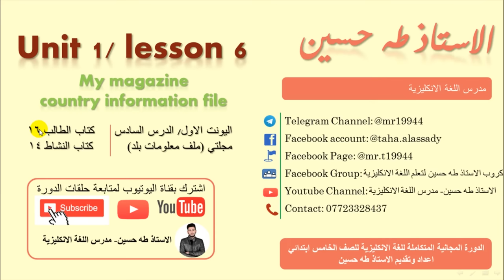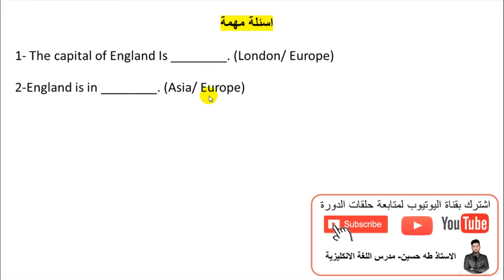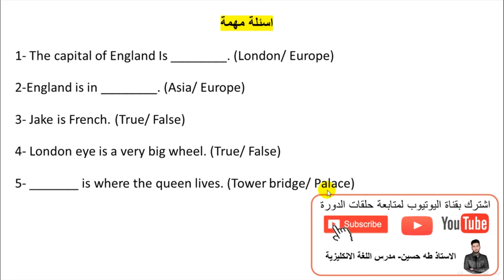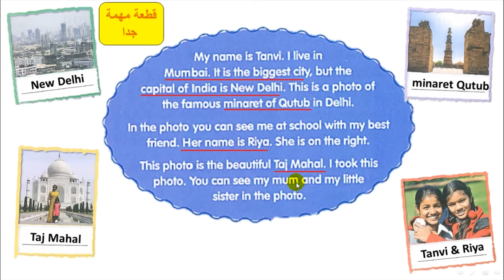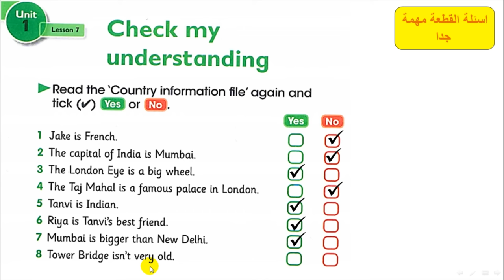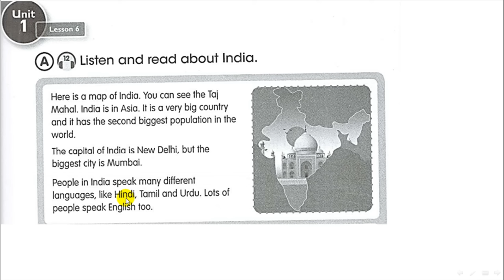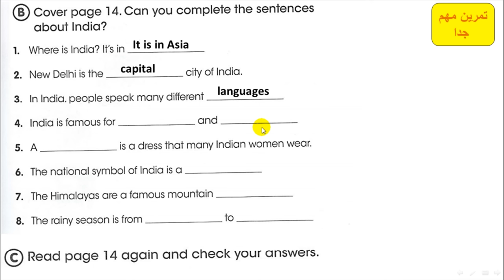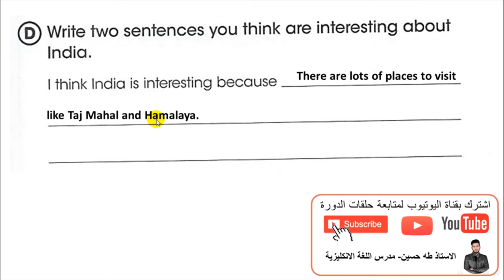الخامس ابتدائي/ اليونت الاول الدرس السادس/ مجلتي (ملف معلومات بلد)/ الاستاذ طه حسين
شرح اليونت الاول/ الدرس السادس / مجلتي ملف معلومات بلد/   للصف الخامس ابتدائي + حل كتاب النشاط+  نماذج امثلة وصيغ اسئلة  للموضوع/ الاستاذ طه حسين.